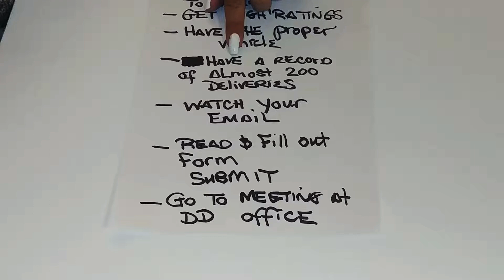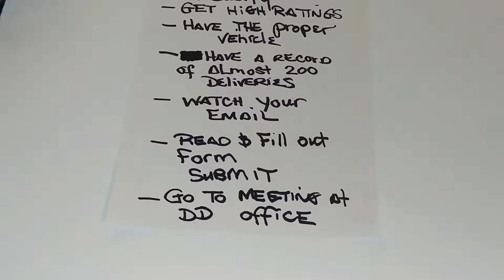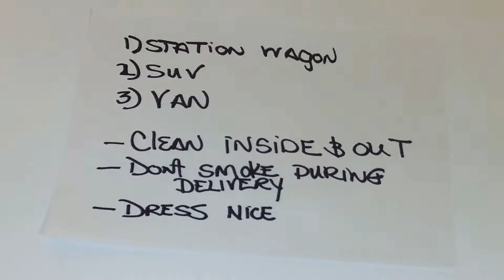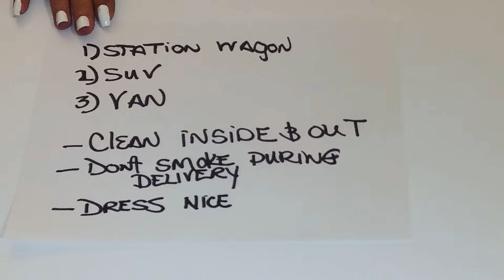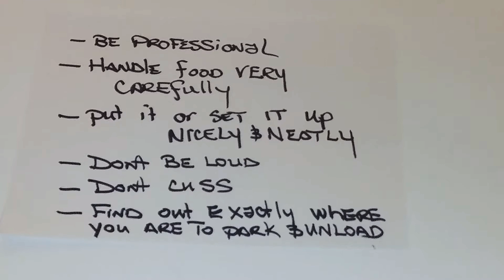part 1..What is doordash drive? Doordash delivers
Become a DoorDash driver! Earn up to $25/hour and get a $50 bonus after 100 deliveries in 60 days for signing up here:

Luv ya!

Just a all around fun channel!

Showgirlltd.com

send gifts,
giftcards,
gas cards,

my equipment..

glass protector
phone case
50" tripod

As always...